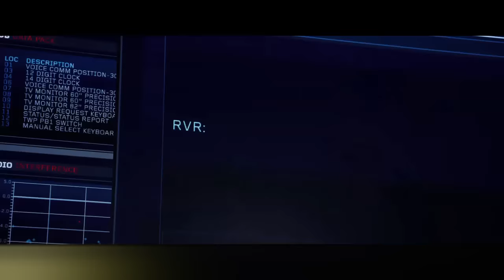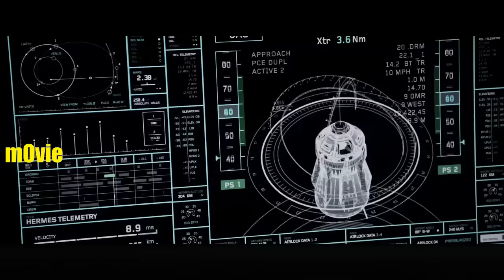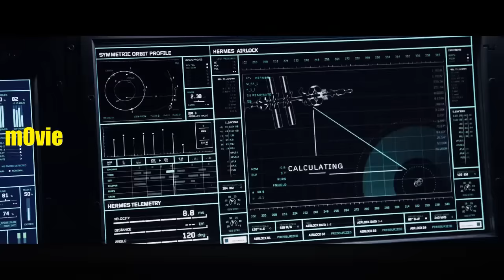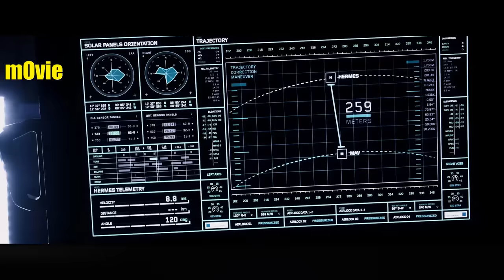[ Movies Channel ] The Martian - Final Scene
During a manned mission to Mars, Astronaut Mark Watney (Matt Damon) is presumed dead after a fierce storm and left behind by his crew. But Watney has survived and finds himself stranded and alone on the hostile planet. With only meager supplies, he must draw upon his ingenuity, wit and spirit to subsist and find a way to signal to Earth that he is alive. Millions of miles away, NASA and a team of international scientists work tirelessly to bring “the Martian” home, while his crewmates concurrently plot a daring, if not impossible rescue mission. As these stories of incredible bravery unfold, the world comes together to root for Watney’s safe return. Based on a best-selling novel, and helmed by master director Ridley Scott, THE MARTIAN features a star studded cast that includes Jessica Chastain, Kristen Wiig, Kate Mara, Michael Peña, Jeff Daniels, Chiwetel Ejiofor, and Donald Glover.